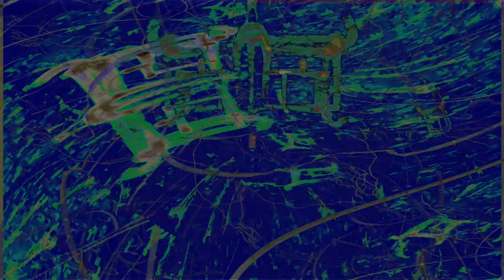Movie 24 08 11 16h46m23s